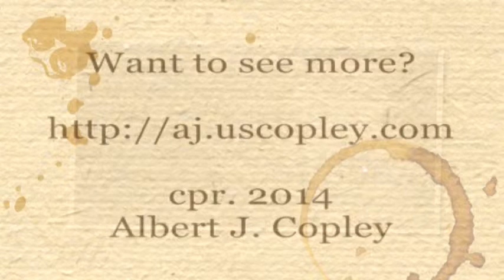Adobe Brick Making by Albert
This video illustrates the making of adobe bricks  at Big Bend National park.